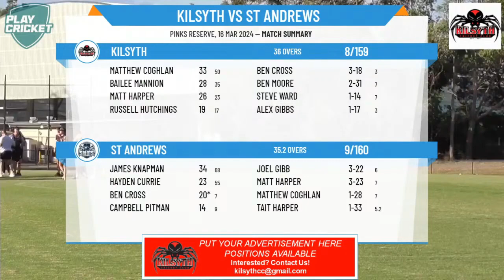2023/24 6th XI Grand Final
A highlight view of the Grand Final victory by the St. Andrews 6th XI